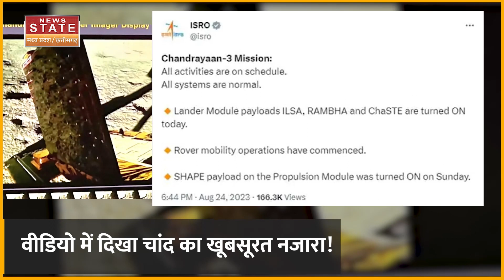Chandrayaan 3 ने Moon के South Pole से भेजी Video, इसे देखकर ISRO भी हैरान | Moon Mission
चंद्रयान-3 अब चांद पर है... प्रज्ञान रोवर अब विक्रम लैंडर से बाहर निकल चुका है... चांद की सतह पर चलने लगा है. या यूं कहे कि चांद की सतह पर रैंप वॉक कर रहा है...वो कैसे तो चलिअ आपको समझाते है... लैंडर विक्रम ने प्रज्ञान रोवर चांद पर छोड़ दिया है...ऐसे रोवर प्रज्ञान तमाम तस्वीरें भी भेज रहा है

Chandrayaan-3 is now on the moon... Pragyan Rover has now come out of Vikram Lander... has started walking on the surface of the moon. or rather it is walking the ramp on the surface of the moon... Let us explain to you how…Lander Vikram has left Pragyan rover on the moon…Such rover Pragyan is also sending all the pictures